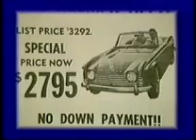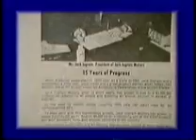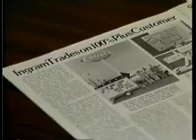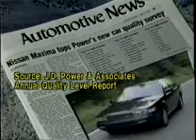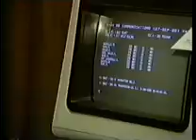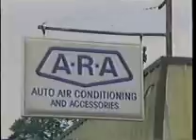A History of Jack Ingram Motors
Here is a video that was produced a few years back on the history of Jack Ingram Motors.